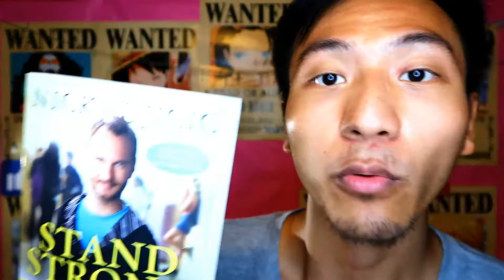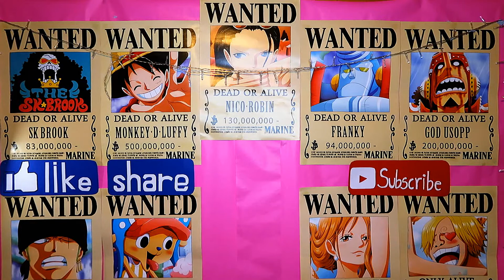Best Christian Youtube channels 2017 | OnceUponAChurch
✅✅who's your Top Christian Youtube channels that you watch? do you have any favorite christian youtube channels? My name is jacky and im a Christian VLOGGER. Here are my top  5 awesome Christian channels that i highly recommend you follow!! Each channel has their own uniqueness and here i talk about why i love them!!

Link to their channels!!

If you want to know more about CHRISTIANITY or about this channel and Me.

ADD ME on SNAPCHAT!!: jajacjack
ADD ME on INSTAGRAM: jajacjacky

Once I have received your message and determined you are the proper owner of this content I will have it removed, no drama at all. I try to help promote their music.